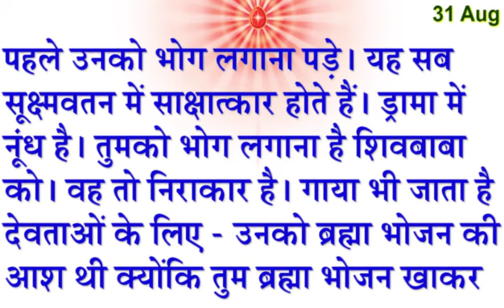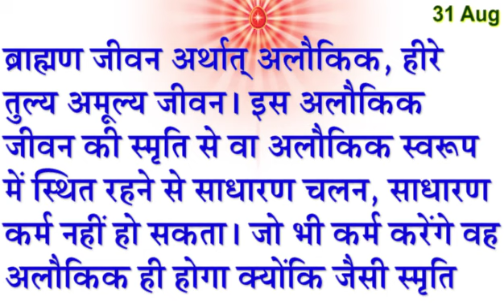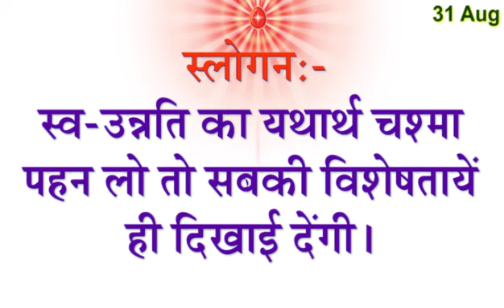31 August 2023 Today Murli with Text/ आज की मुरली 31-8-2023/ AajKiMurli/ Daily Murli/ Aaj Ke Mahvaky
31 August 2023 Today Murli with Text/ आज की मुरली 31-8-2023/ AajKiMurli/ Daily Murli/ Aaj Ke Mahvaky

Murli Essence,
Satguruvar Sandesh ,
Sanday ki Murli ,
Meditation Songs,
Rajyog Meditation,
Today Murli,
Daily murali,
Daily murli, Murli,
Madhuban Murli,
Live murli,
Spiritual Commentary,
Relaxation Commentary,
elaxation Commentary with Music,
Meditation Song,
BrahmaKrumaris Meditation Song,
Baba'sSong,
Spiritual Song,
BK Songs,
BrahmaKrumaris Murli,
Divine Krishna Murli,
Madhuban Murli,
Murli Essence,
Murli Saar,